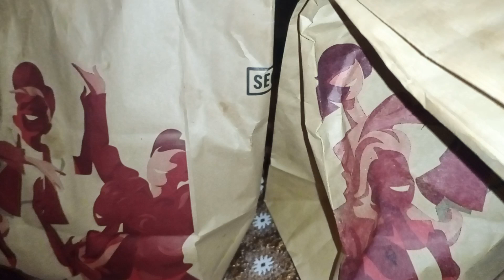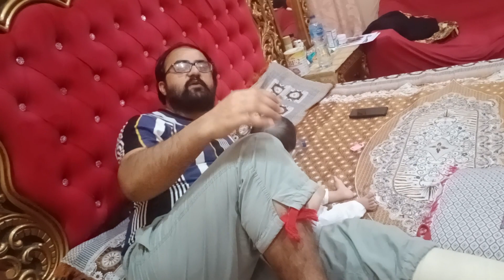WO KEHETE HY K ROOTI GOL HAY| SAAAM BEYGUM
This Vlog is all about the family Discussion that how we made sehri and made  sadqa  so fun is on in this video with my all effort  The Things Happened to be Good for you Kindly Subscribe my motivational Channel and Links of other social Media are Given for your kind Review ,